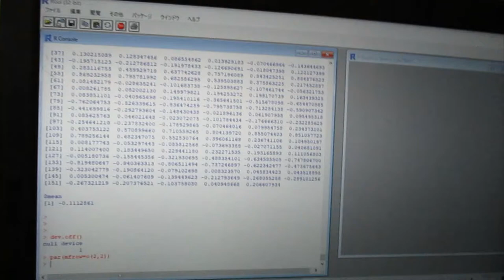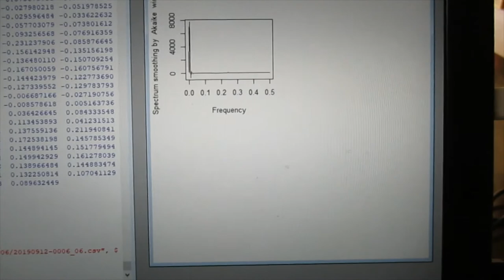超音波の音圧測定解析